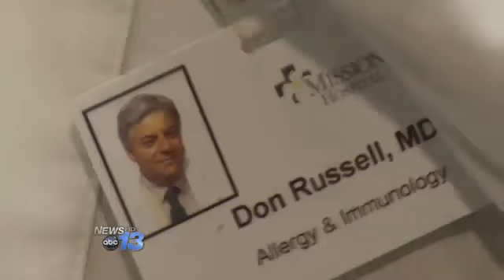Allergy Season Launches In WNC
Mountain doctors offices are filling up as patients are lining up for shots, prescriptions and anything to ward off allergy season.

The pollen count is still low in Asheville, with tree pollen registering at an absolute count of 03 and weed and grass not even showing up the sample taken by Allergy Partners of Western North Carolina. But Monday was windy - and doctors say it could feel worse than it is.

People with severe allergies are starting to sneeze, wheeze sniffle and cough - an early indication of what many will begin to deal with in the coming weeks.

Staff at the Allergy Partners of WNC office in Arden said "it's like a stampede" when school lets out in the afternoon lately.